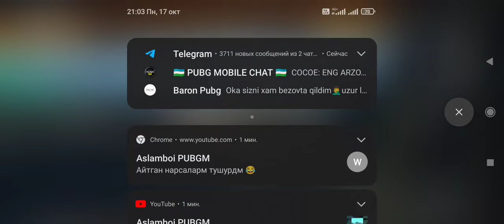Beruniy turnir Erangel 😤🤯....pubgturnir, deumar,debeka l